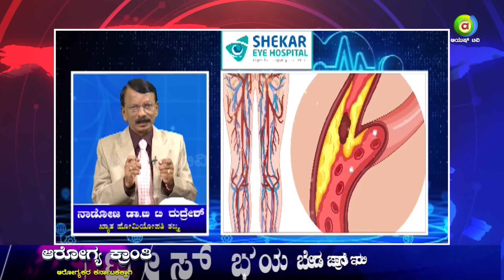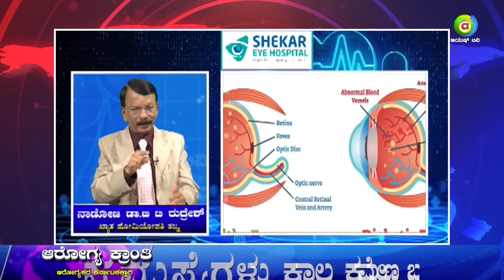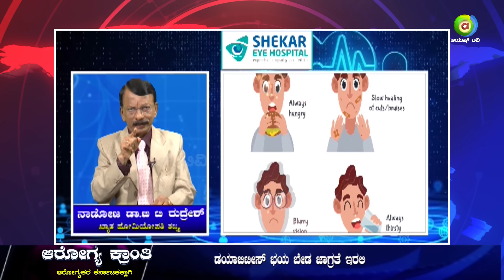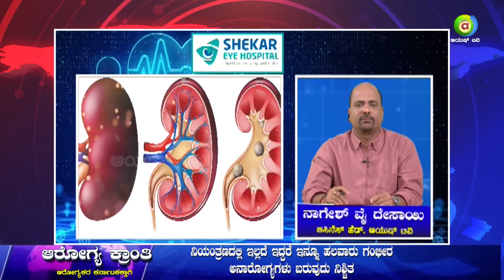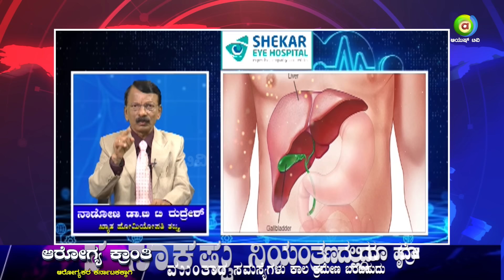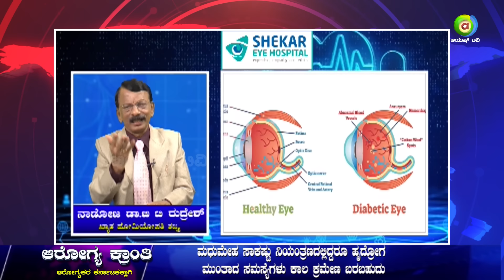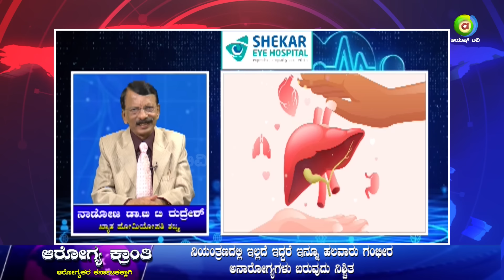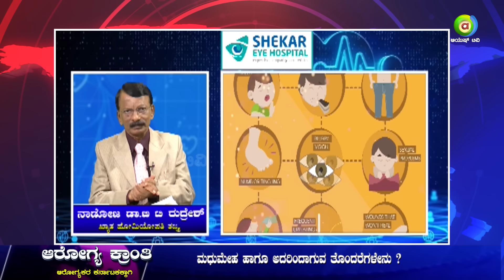ಮಧುಮೇಹಿಗಳು ಔಷಧಗಳನ್ನ ನಿಲ್ಲಿಸಿದ್ರೆ ಏನಾಗುತ್ತೆ ಗೊತ್ತಾ..? | Arogya Kranti | Ayush TV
ಸಂವಾದದಲ್ಲಿ ನಾಡೋಜ ಡಾ. ಬಿ ಟಿ ರುದ್ರೇಶ್

ಸೋಮ - ಶುಕ್ರ | ಸಂಜೆ 7 ಗಂಟೆಗೆ | ನೇರಪ್ರಸಾರ ಕಾರ್ಯಕ್ರಮ ನಿಮ್ಮ ಆಯುಷ್ ಟಿವಿಯಲ್ಲಿ

Watch Ayush TV on :
        --Airtel            968
        --Tataplay    1686
        --Videocon   2713